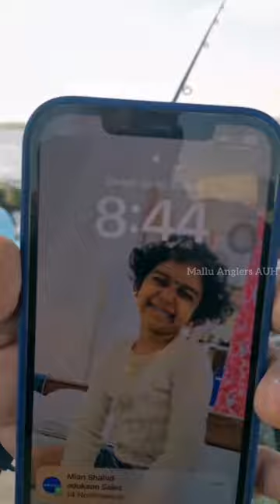Mallu Anglers Shore Fishing Competition 2022.okuma MalluAnglersAUH | Angler :Suneesh -Entry 68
Mallu Anglers Shore Fishing Competition 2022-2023.
Thank you  @sea_shore_marine @okuma_middleeast @bigshipdubai @seacast_fishing_shop @tacklebrokers @shallowwatermarine @vazhiyoramrestaurantabudhabi @fishing_tides_abudhabi @dream_fishing_abudhabi

Entry : 68
Catch of the Day:- Fish : Barracuda
Angler Name :  Suneesh
🛒Tackle Used 👇🏻
👉Rod : Daiwa sea bass liberty 2.9ft
👉Reel :Shimano Nasci 5000
👉Jig/Lure : megabass kanata redhead 30g
👉Line : Line system 27LB
👉Fluoro Carbon : littima 30 LB
👉Snap : BKK 30 LB
👉Apparels : Mallu anglers T shirt and 🧢